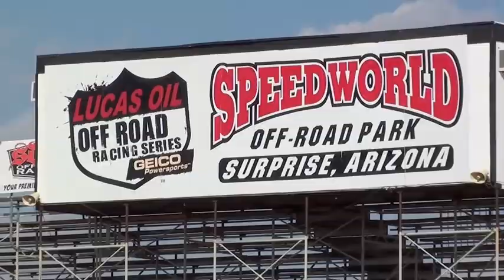Arizona Extreme Rally 2012 Pritchard/Mineer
Part of a stage at AZ Extreme Rally 2012